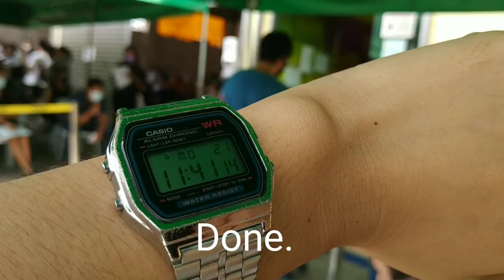Vlog : Leaving Gia for the first time, Philhealth ID, Bonding 😂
Filmed: Monday, 21 March 2022

Philhealth ID:
Requirements for member
Photocopy of 1 valid ID